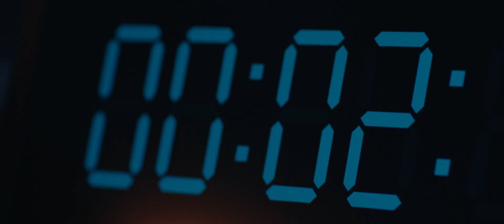HECKLER SOUND REEL 2023